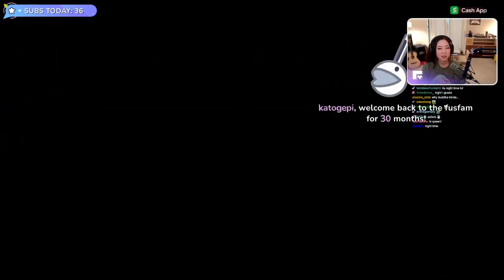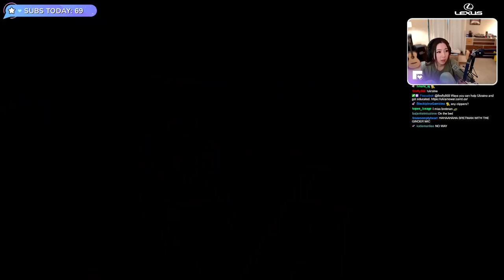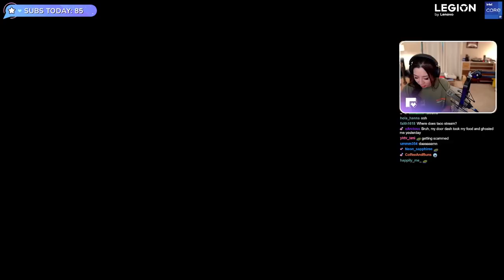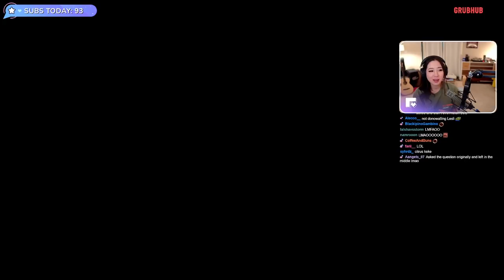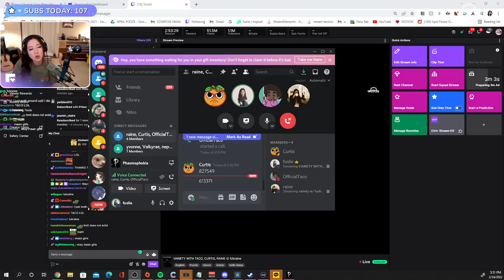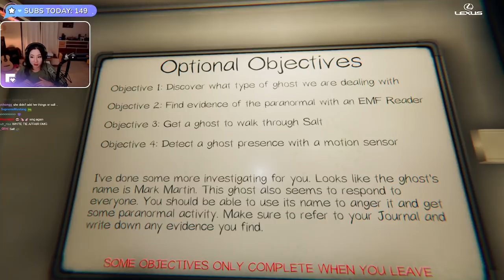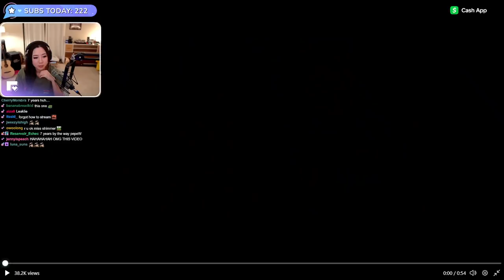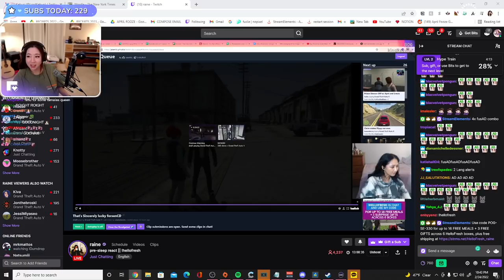[02/24/2022] GTA RP & Variety Games with Taco, Raine and Curtis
Playing GTA RP on April Fooze & variety games with OfficialTaco, CurtisRyan and raine

Timeline
00:00:00 Intro & Just Chatting
00:26:08 GTA RP: April Fooze
02:07:54 Just Chatting
03:14:23 Phasmophobia
05:05:43 Tricky Towers
05:58:50 Fall Guys
07:27:44 Outro